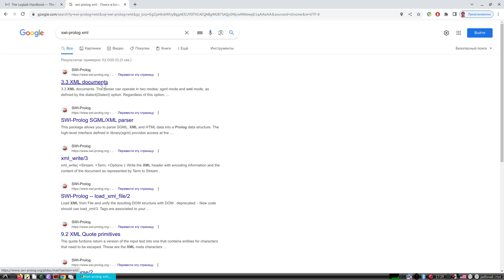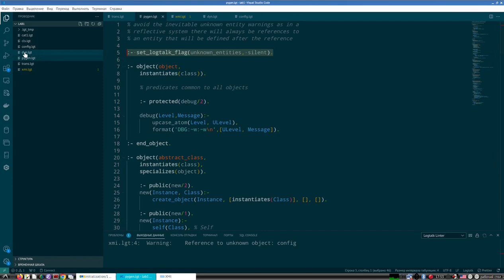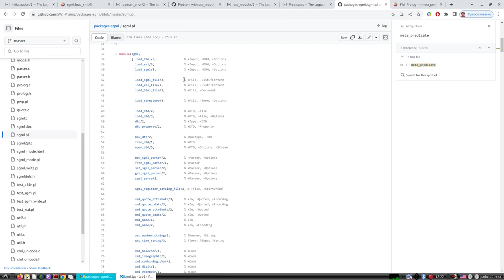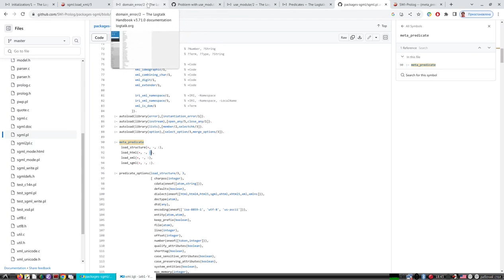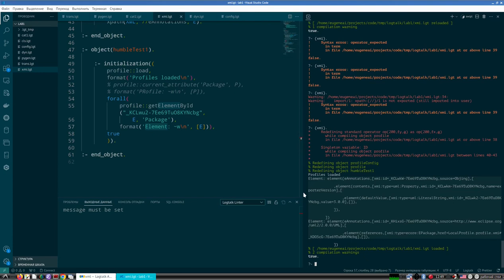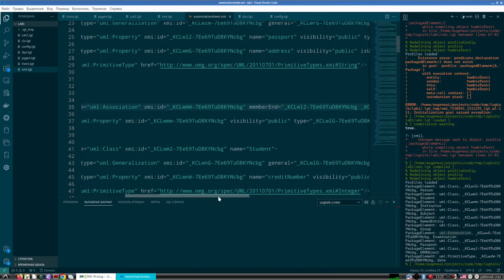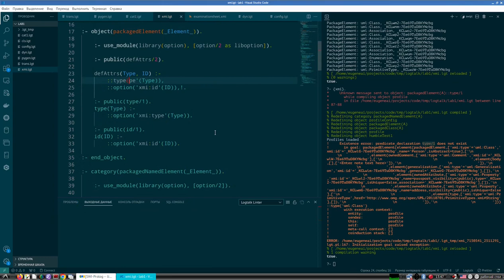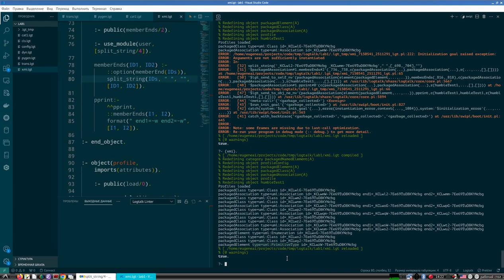Лекция 6 по логическому ООП | Импорт XMI | представление основных сущностей.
В этой лекции реализуем объект-фасад для импорта XML-структуры модели XMI.
1. Импорт XML-файла в дерево
2. Использование диалекта XPath для доступа к элементам структуры дерева
3. Реализация базовой интерпретации элементов в модели (Классов, Ассоциаций и др.)
4. Представление элементов модели в виде параметризованных объектов